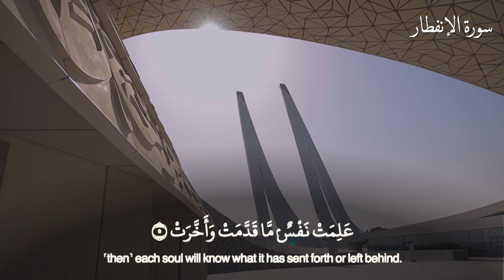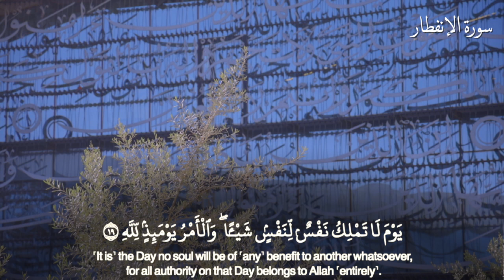تلاوة سورة الإنفطار بصوت القارئ الشيخ هيثم الدخين | Surah Al-Infitar Recitation